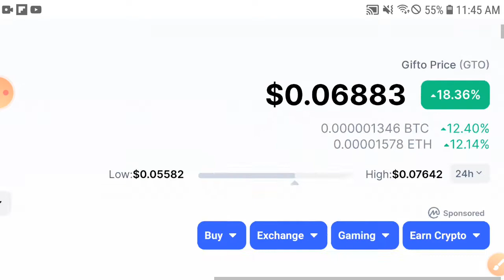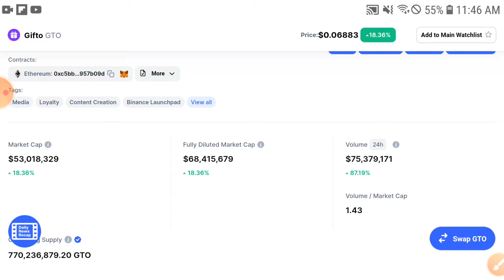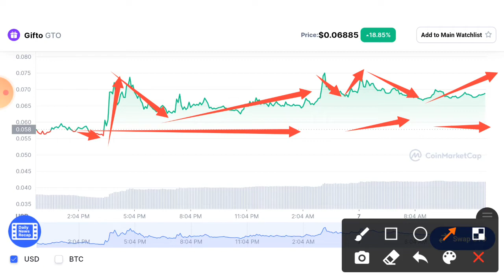Gifto Quick Holders || Gifto GTC Price Prediction & Technical Analysis! GTC News Today